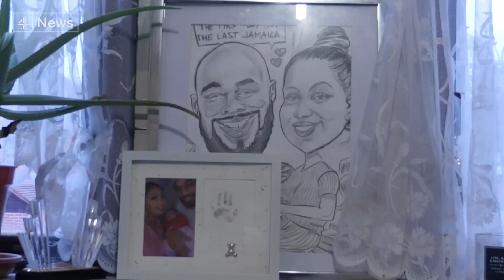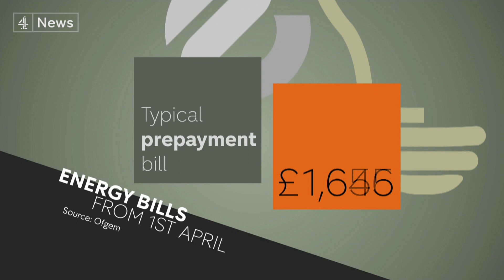How will soaring energy bills and rising food prices impact families?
For the millions of people who were already juggling everything to manage, the soaring energy costs have left them wondering just how they will cope.

We have been talking to some of the people who say they will be struggling to pay their bills.